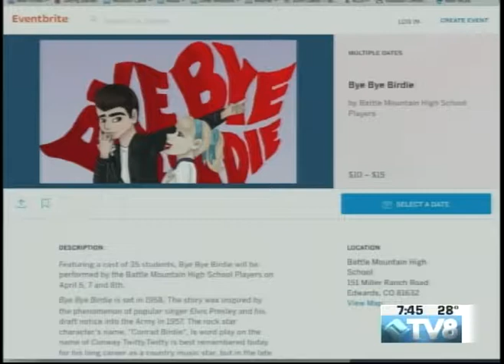Battle Mountain High School Naomi Kuntz & Karen Munoz 04.06.17 Good Morning Vail